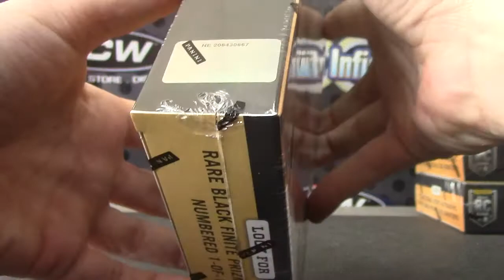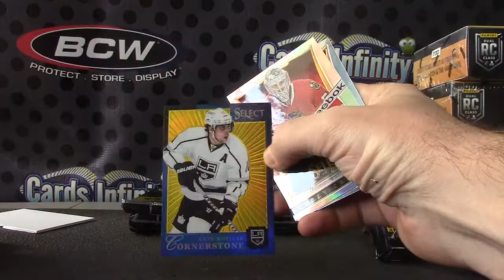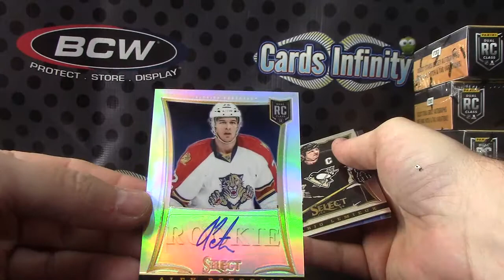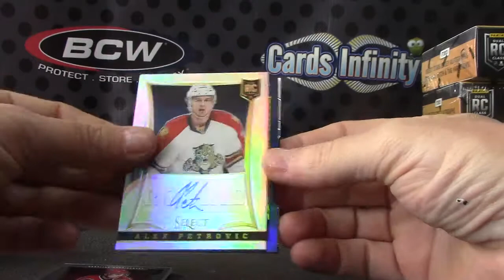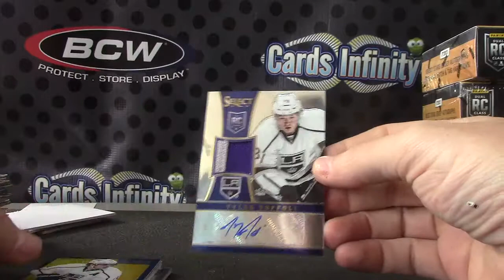Donald Woo's 2013/14 Select Hockey Box Break